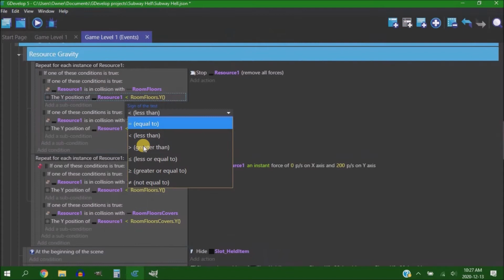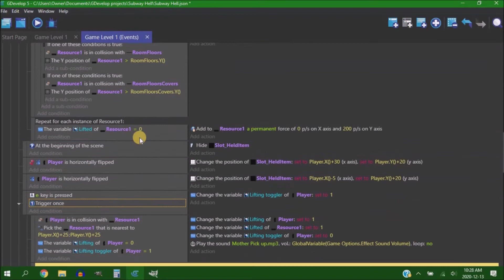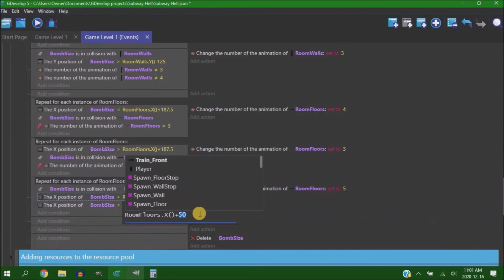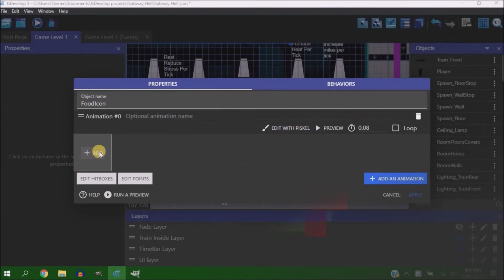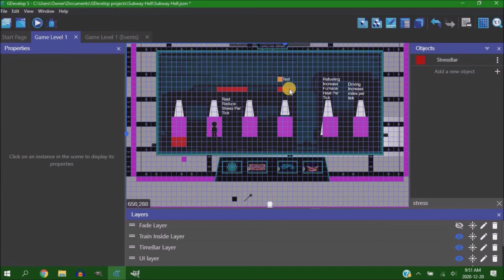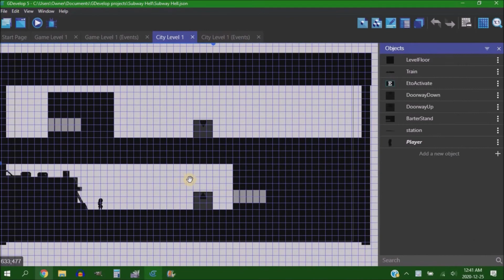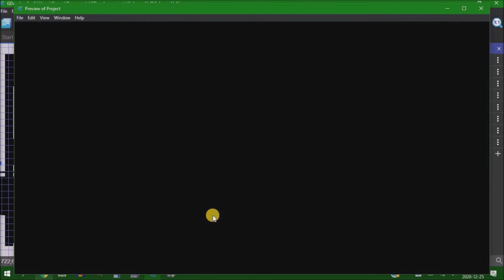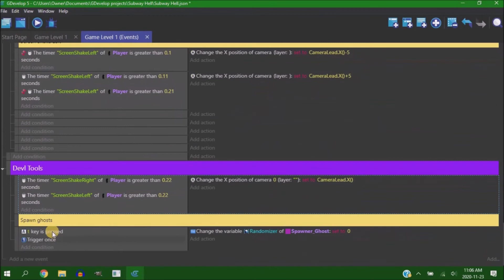GoodBye 2020/Hello Bomb Mechanics - DevLog #5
In this Devlog I say goodbye to 2020 and hello to the bomb, as well as other mechanics I've added to the game.

Time Stamps:
00:00 Intro
00:16 Why A Bomb?
01:14 How A Bomb?
02:09 What A Bomb?
03:00 Explosion Mechanic
04:42 Adding Train Mechanics
06:53 City Hub Scene
07:49 Talking